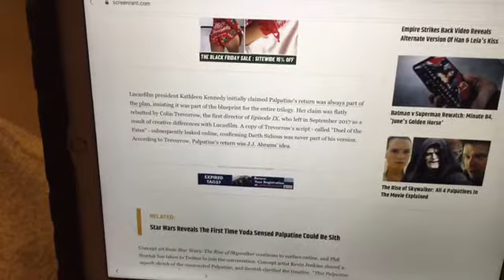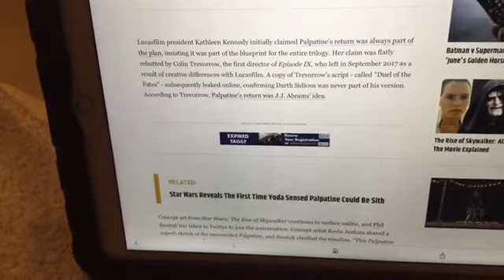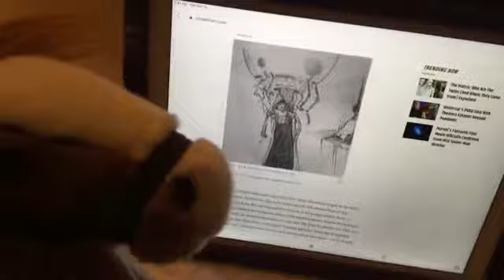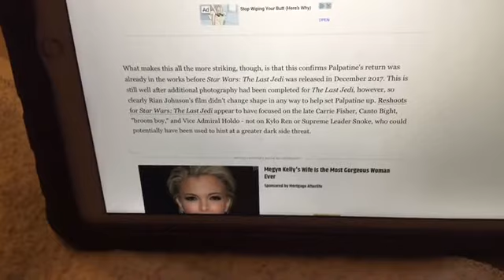Palpatine’s Return In The Rise of Skywalker Was Planned All Along!! | Sorry, Sequel Trilogy Haters!